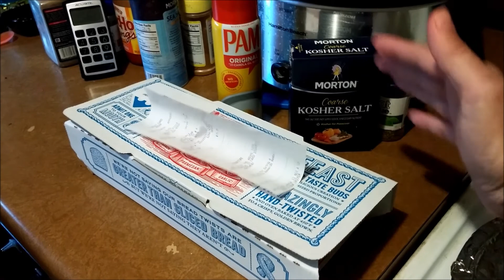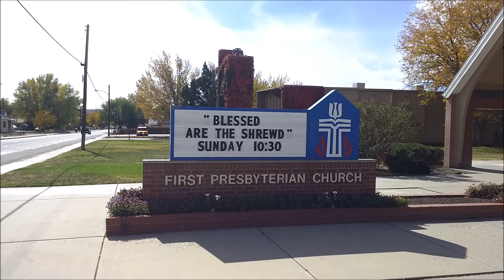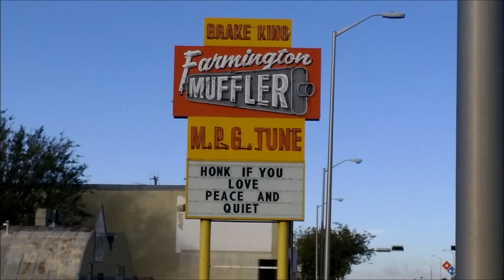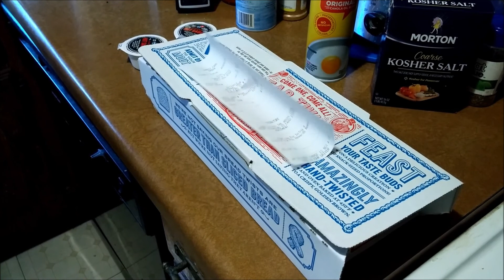Not! A Daily Vlog #0043 "Omens and Portents!"